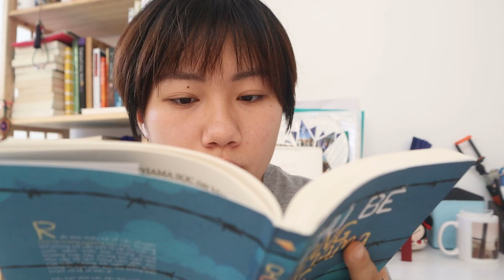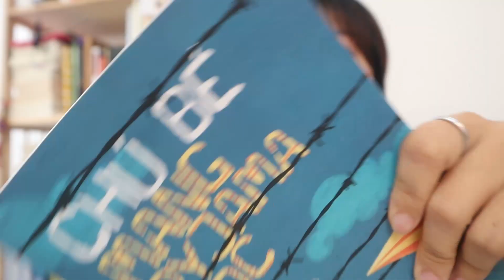#18 CHÚ BÉ MANG PYJAMA SỌC - John Boyne | REVIEW SÁCH| NY'S PLANET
Welcome !!✌️
Chào mừng tất cả mọi người đã đến với Thế giới mộng mơ của một cô nàng Bookaholic. Mình là Ny.
Ở đây có sách và tất tần tật mọi thứ liên quan đến sách. Hi vọng mọi người thích và ủng hộ kênh của mình nhé. Love ya!!! Ummmoah ❤️❤️❤️

© Bản quyền video thuộc về Ny's Planet
© Copyright by Ny's Planet ☞ Do not Reup.